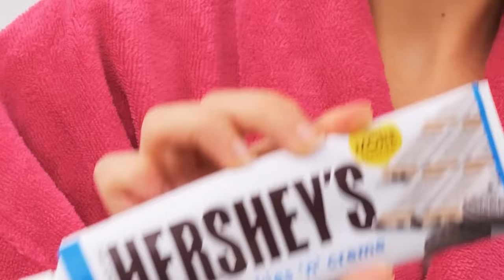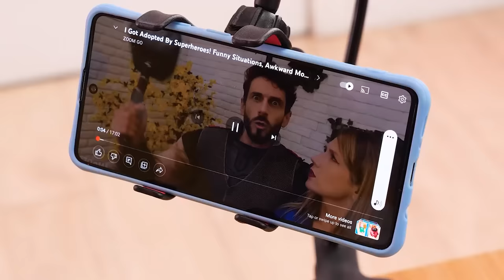Testing Fun Everyday Gadgets | Gadget Reviews, Kitchen Gadgets by ChooChoo!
Hate chopping tomatoes and herbs? Looking for a great electric toothbrush? There are answers to all these and so much more in this video because we are testing everyday gadgets here! From kitchen hacks, kitchen gadgets, to smart appliances and more, we’ve covered it all. What’s more, there are some amazing gadget reviews that will help you decide if this gadget is for you!